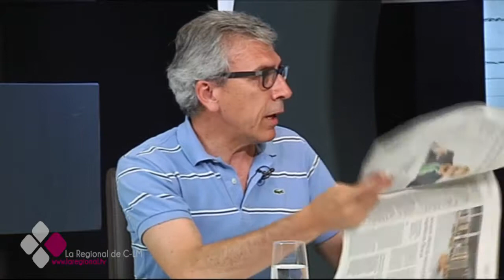EL BRASERILLO 11 07 17 C